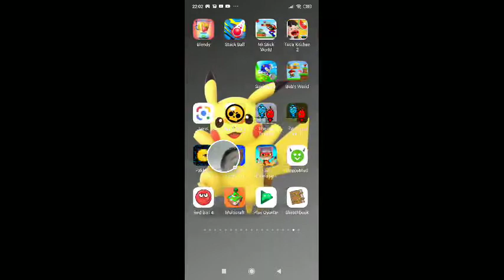Gözler: Gerilim - Ürpertici Korku Oyunu - 2020-02-19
Gözler: Gerilim - Ürpertici Korku Oyunu

- Android'de Google Play Oyunlar ile kaydedildi